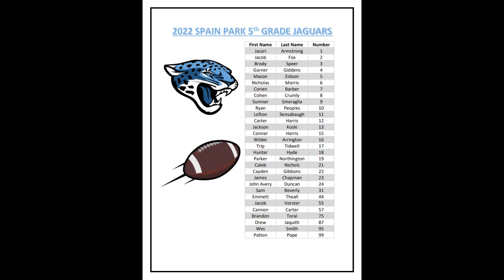SP vs Trussville Black 10-17-22